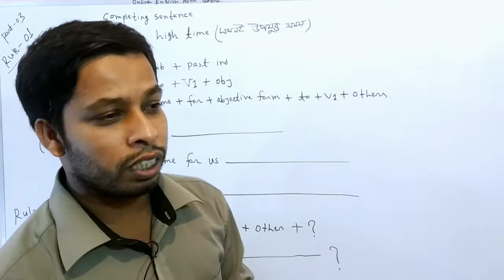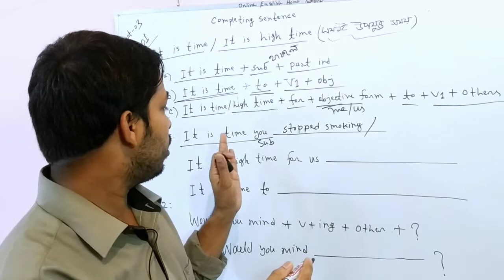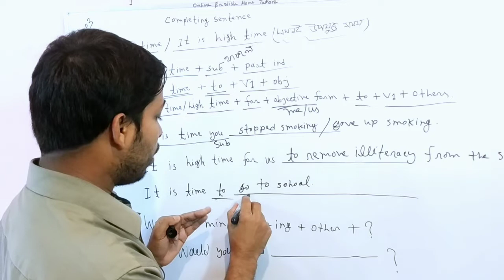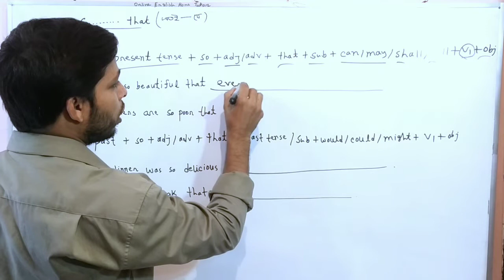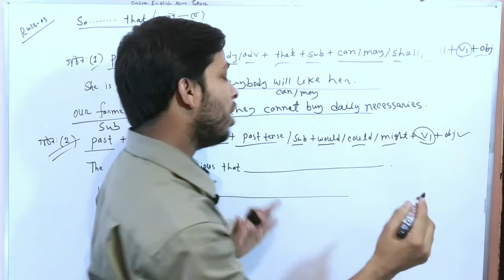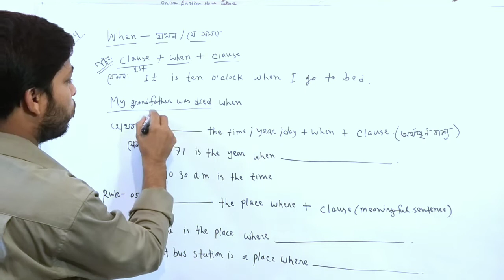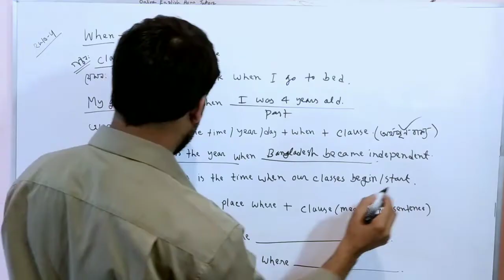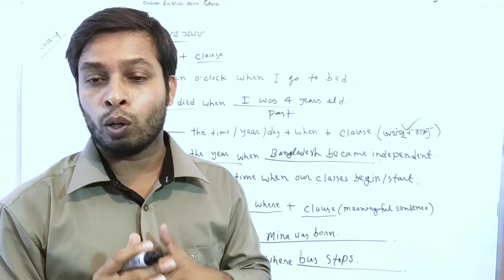Completing Sentence শেখার সহজ উপায় Completing_Sentence_Part-04 | Md_Nayan_Mollah | O.E.H.T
সহজে ইংরেজি Grammar শিখতে চাইলে আমাদের সাথে থাকুন। বিশেষ কোন Grammar জানতে চাইলে Comment করে জানাতে পারেন।আমাদের পরবর্তী ভিডিও গুলোর কোয়ালিটি ভালো হবে---ইনশাল্লাহ।আমাদের জন্য দোয়া করবেন।

channel tag : Online English Home Tutor                      MD NAYAN MOLLAH